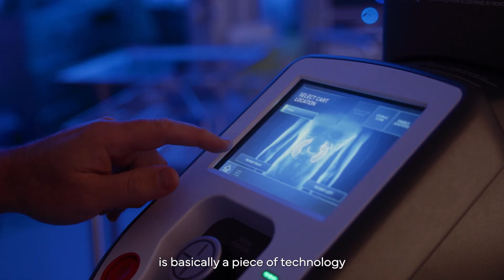Robotic Surgery Comes To Royal Jubilee Hospital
Dr. Jeff McCracken, Chief Urologist at Royal Jubilee and Victoria General Hospitals, gives a behind-the-curtain look at the new donor-funded da Vinci surgical robotics system, now in place at Royal Jubilee Hospital (RJH).

RJH is the 16th hospital in Canada with surgical robotics in place, with all other robots being in major centres. Thank you donors, for supporting surgical innovation here on Vancouver Island.

Learn more about how you can support surgical innovation: victoriahf.ca/itstime